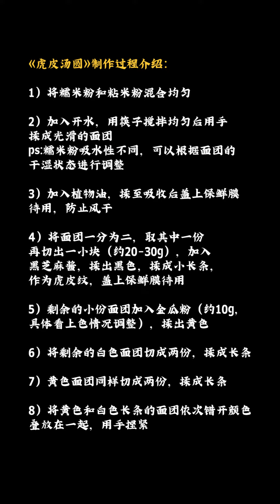【虎皮汤圆】这么可爱的汤圆，让人不忍心一口吃掉【拾味爸爸】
虎皮水饺收藏了还没包，虎皮汤圆就来啦～吃完这一碗就算过完了年，祝大家如虎添翼、生龙活虎、虎年行大运！